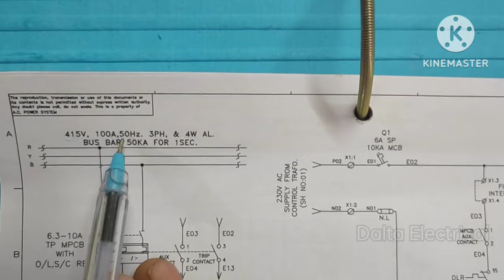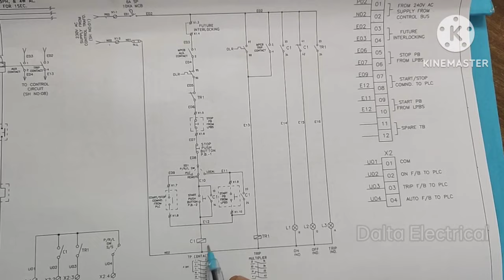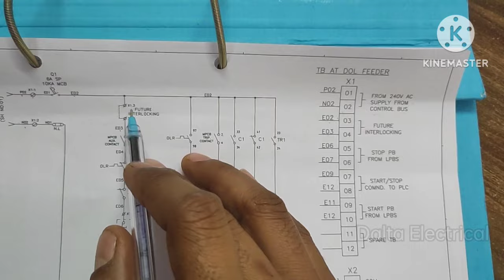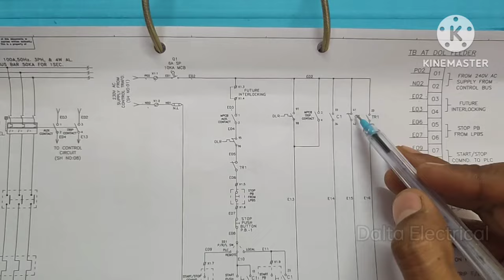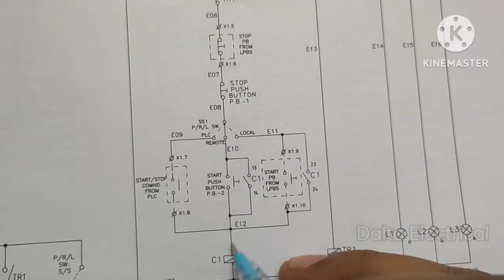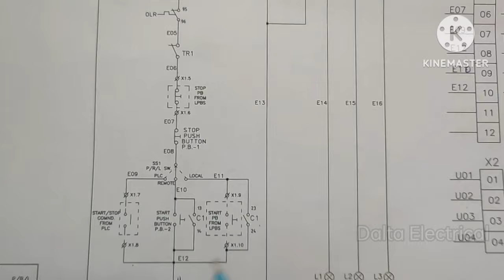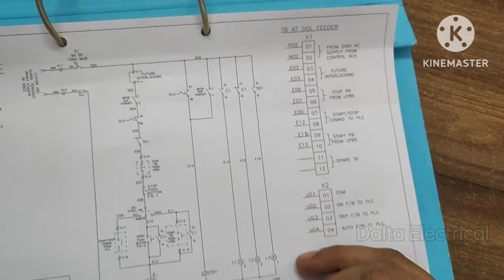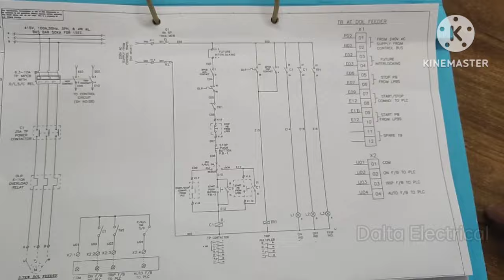Electrical Drawing कैसे पड़ते है।। How to Read Control wiring Diagram.how to read electrical diagrams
Electrical Drawing कैसे पड़ते है।। How to Read Control wiring Diagram.
 Electrical Drawing padna sikhe
electrical drawing kaise padhe
How to read electrical drawing
electrical padne ka tarikaHow to read electrical drawing in hindi
electrical drawing kaise padhe electrical diagram how to read electrical diagrams electrical diagram kaise samjhe electrical drawing symbol
show to read electrical drawinghow to read electrical drawings electrical drawing basic selectrical drawing kaise samjhe
electrical drawing symbols electrical drawing basics electrical diagram reading in hindi basic electrical drawings electrical drawing hindi electrical symbols Dol drawing